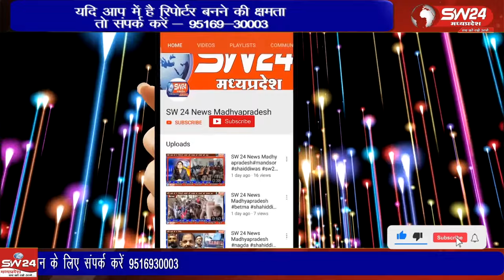राजधानी में राहुल गांधी का रोड शो बुधवार चौराहे, अशोका गार्डन चौराहे, इमामी गेट से शुरू हुआ